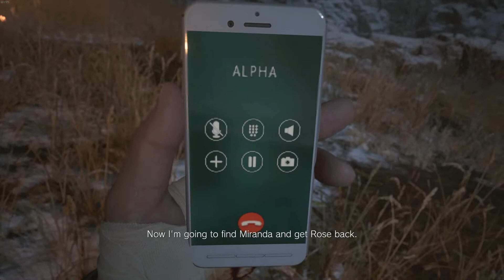Fighting Heisenberg in Resident Evil 8 Village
Resident Evil 8 Village. In this video I fight a LIVING HELICOPTER, get a tank and I fight Heisenburg.